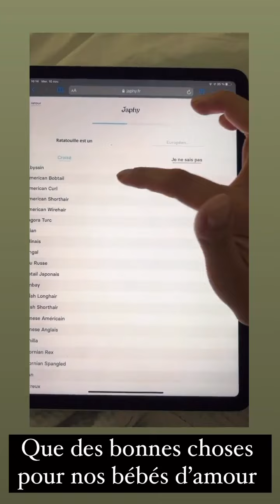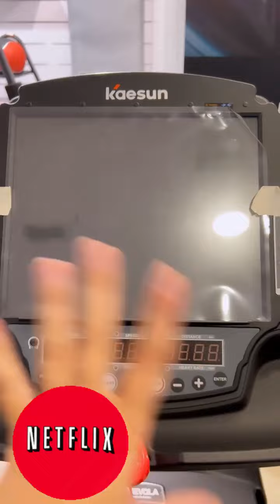FIDJI RUIZ - 17 Janvier 2022